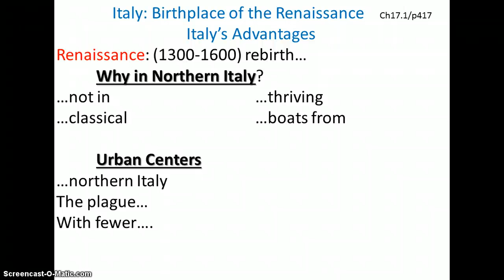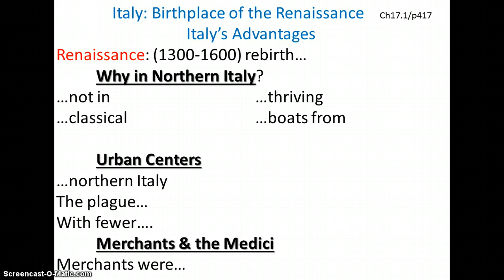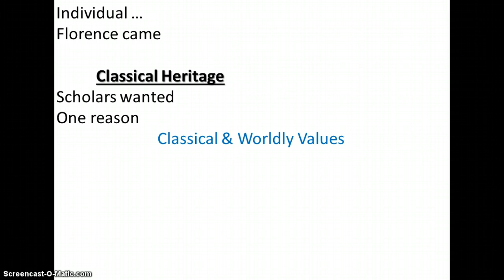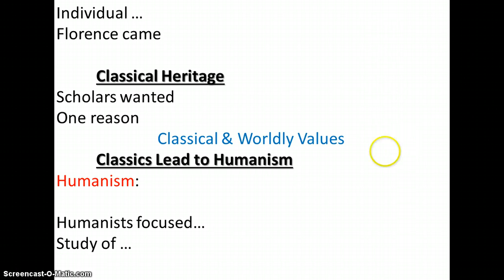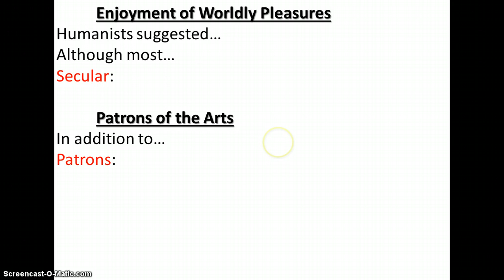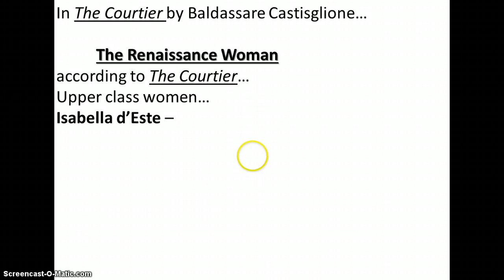17.1a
Renaissance Begnis